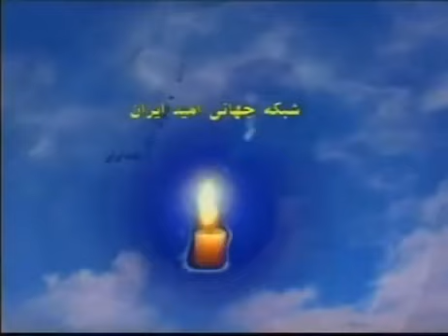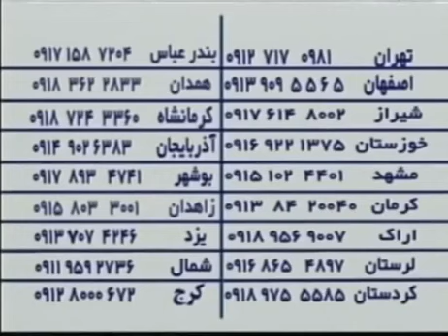🌻 نسخه کامل فیلم قدیمی اشک یتیم | ۱۳۴۳ | کانال هزار و یک شب 🌻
🌻 فیلم قدیمی اشک یتیم | با بازی محسن آراسته و پرخیده  | ۱۳۴۳ | هزار و یک شب 🌻

💯خلاصه داستان👇
نسرین، همسر پزشکی به نام احمد در اتاق عمل فوت می کند. احمد که با پسرش نادر زندگی می کند، مدتی بعد با زنی بیوه به نام شوکت آشنا می شود و با او ازدواج می کند. شوکت، که پسری به نام حمید دارد، نادر را می آزارد. احمد به توصیه ی شوکت نادر را به مدرسه ی شبانه روزی می سپارد، اما شوکت که درصدد تصاحب ثروت احمد است مردی به نام محسن را اجیر می کند تا نادر را به سر به نیست کند. نادر از مدرسه می گریزد، و پیرمردی به نام صادق او را به خانه ی خود می برد. محسن کودک دوره گردی به نام علی را که شباهت به نادر دارد تعقیب می کند. احمد که از رفتار خود نسبت به پسرش پشیمان است گم شدن نادر را در روزنامه به صورت آگهی منعکس می کند. صادق آگهی را در روزنامه می بیند و نادر را نزد پدرش بازمی گرداند. وقتی محسن علی را به خانه ی شوکت می برد پلیس سرمی رسد و شوکت و محسن را دستگیر می کند. صادق نیز علی را به فرزندخواندگی می پذیرد.